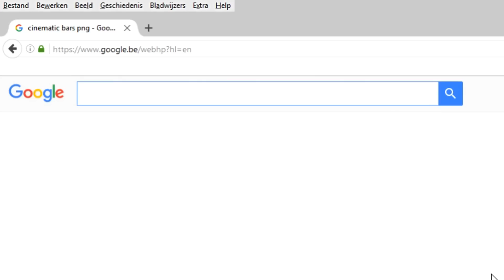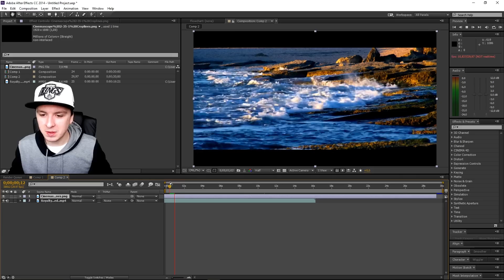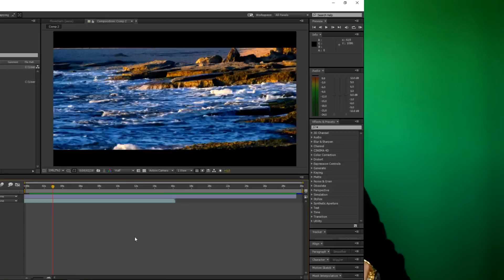Adobe After Effects CC: How To Add Black Bars - Tutorial #24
- - In today's Adobe After Effects CC tutorial, I'll be showing you how to add black bars. This series is requested quite a lot so I thought it would be a good idea to make a series in 2016!

~ JustAlexHalford